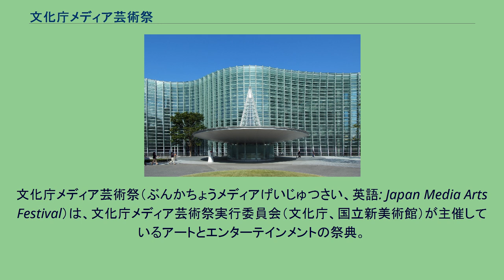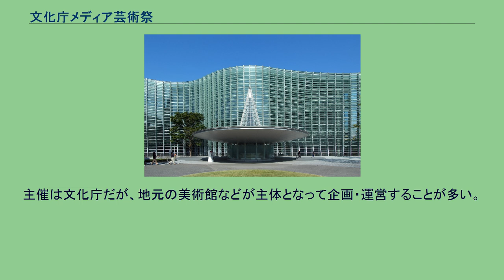文化庁メディア芸術祭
文化庁メディア芸術祭（ぶんかちょうメディアげいじゅつさい、英語: Japan Media Arts Festival）は、文化庁メディア芸術祭実行委員会（文化庁、国立新美術館）が主催しているアートとエンターテインメントの祭典。
芸術性と創造性をもつ優れたメディア芸術作品を表彰することを目的に、1997年度から毎年実施されている。
また、受賞作を対象に展示会や関連イベントなどが行われる。
アート部門、エンターテインメント部門、アニメーション部門、マンガ部門 の4部門について、大賞・優秀賞・新人賞を選定。
また、第5回（2001年）と第6回（2002年）には特別賞、第7回（2003年）以降は功労賞が授与されている。
受賞者にはそれぞれトロフィー、賞金、そして文部科学大臣賞が贈呈される。
実施当初は、デジタルアート（インタラクティブ）、デジタルアート（ノンインタラクティブ）、アニメーション、マンガの4部門だったが、2003年度（第7回）から現在の4部門に変更された。
2002年からは受賞作品を中心に地方展および地方巡回事業が実施されている。
以上のほか、功労賞が個人に対して授与される。
各年度の大賞作品を示す。
ここでは便宜上、デジタルアート（ノンインタラクティブ）部門（第1〜6回）とともに扱う。
ここでは便宜上、デジタルアート（インタラクティブ）部門（第1〜6回）とともに扱う。
主催は文化庁だが、地元の美術館などが主体となって企画・運営することが多い。